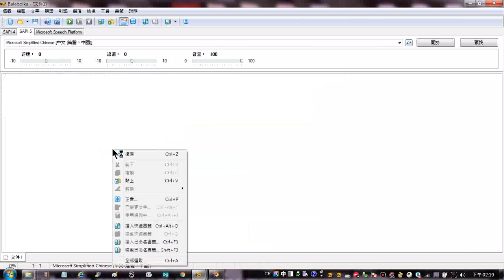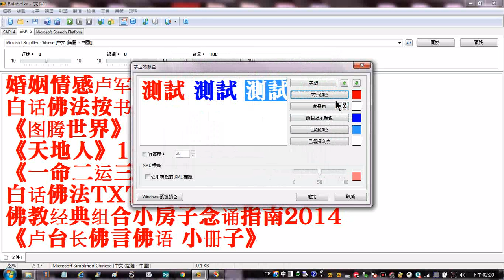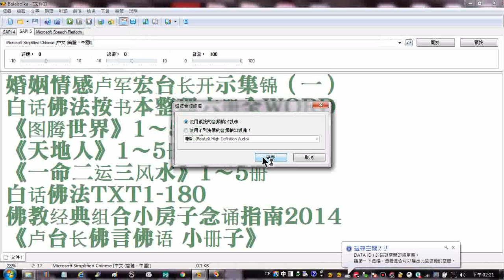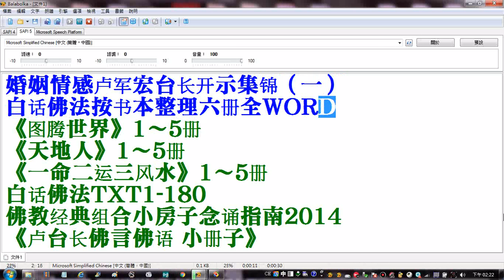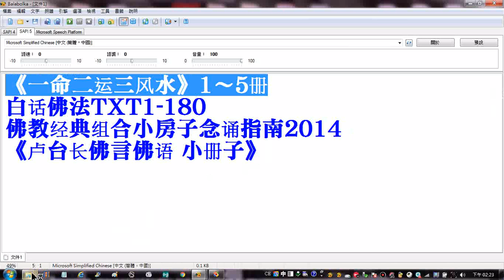20190111 探索電腦逐字唸文章程式Balabolka 文字是簡體字內容是盧軍宏台長弘法分享檔案目錄 現場聲音是易經閩南語讀誦